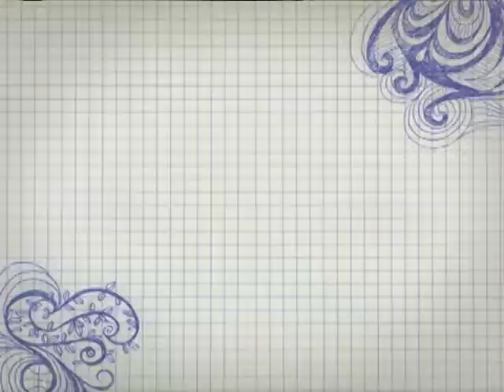Petersen & Godiksen Roadtrip - 1936.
Andrew & Jenny Petersen and Emil & Eleanora Godiksen on the Boardwalk in Atlantic City, New Jersey. They are there to visit the Dairy Industries Exhibition, held October 12-17, 1936.  Andrew and Emil, two "landsmænd" from Denmark, were both in the dairy business and, despite being competitors, they were best friends. They and their wives Karen "Jenny" and Eleanora traveled extensively together, and the Godiksen and Petersen families remain friends to the present day.
The couples also take a side trip to the Walker-Gordon Farm & Dairy in Plainsboro, New Jersey. In 1929 the Borden Co. purchased Walker-Gordon, and in 1930 they invented the soon to be world famous Rotolactor - a carousel type milking parlor. I suspect A.C. and Emil wanted to see the Rotolactor in action, but it does not appear in this film.